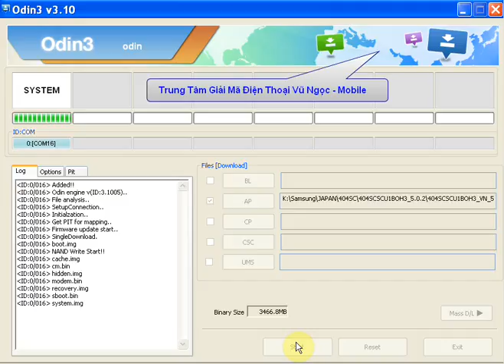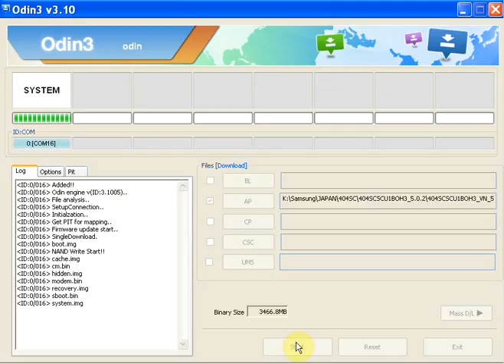Nạp Tiếng Việt Softbank 404SC Galaxy S6 Edge xách tay Nhật Bản with Odin